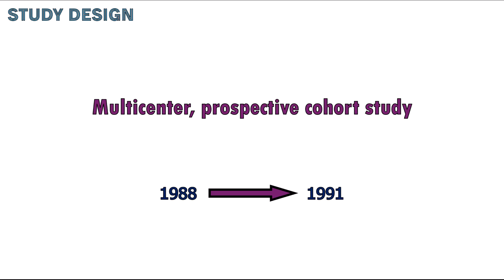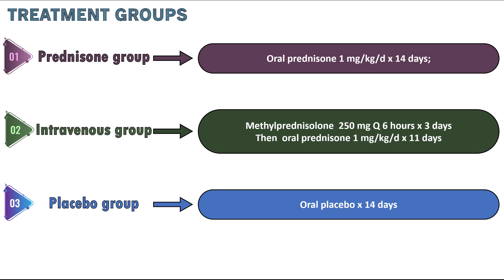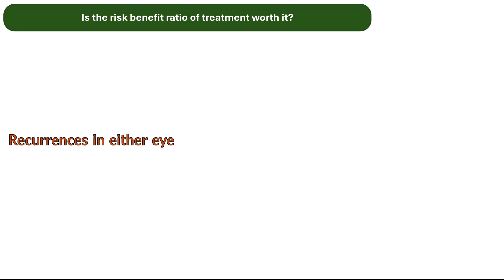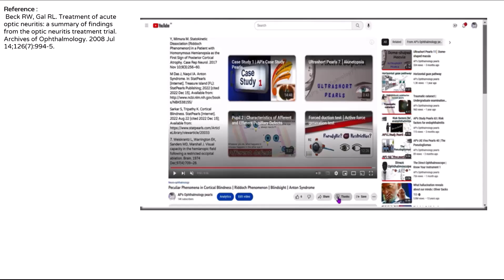The Optic Neuritis Treatment Trial (ONTT) | Landmark Trials in Ophthalmology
Subtitles available in English, German, French, Italian, Korean, Indonesian, Turkish, Portuguese  & Russian